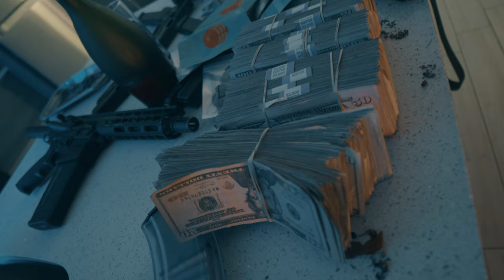Zoe Hendrix x Comeek6 x FuckitUpLP - Got that drop Official Music Video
Shot and directed by @thecoolcidsclxb DP @rjofficaltv DP @sickosworldwide Powerd by @thecoolcidsclxb Song By @comeekjuggatist @mr.fuckitup_lp @hendrix_1804